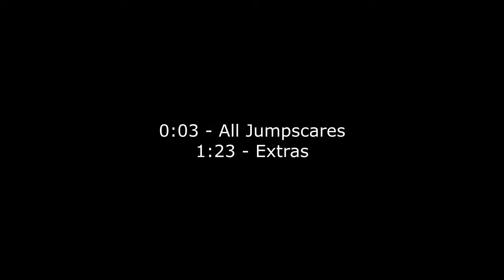The Return to Freddy's Stories | All Jumpscares & Extras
Game Jolt:
0:00 - All Jumpscares
1:23 - Extras
3:55 - Minigames
Tags (ignore):